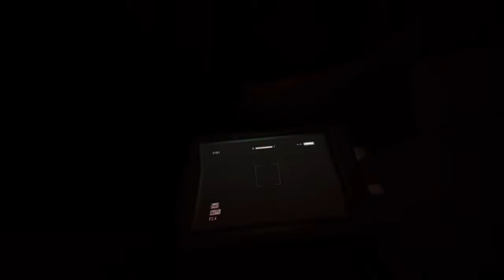Let's Play Outlast Part 15 Getting away from the crazy people